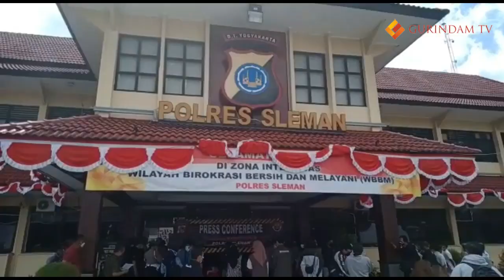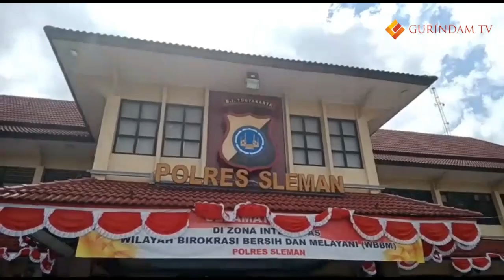POLISI GADUNGAN NIPU MANTAN PRAMUGARI CANTIK RATUSAN JUTA DI TANGKAP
MERASA DIRINYA MENJADI KORBAN PENIPUAN, WANITA BERPARAS CANTIK MANTAN PRAMUGARI SALAH SATU MASKAPAI PENERBANGAN  MELAPOR KE POLISI DI TIPU POLISI GADUNGAN  RP 108 JUTA RUPIAH.

VIDEO BERITA SEPUTAR KEPULAUAN RIAU DAN INDONESIA
SILAHKAN ..
CHANNEL INI AGAR MENDAPATKAN INFO SEPUTAR VIDEO TERBARU DARI KAMI

SEMOGA MENGHIBUR PEMIRSA SEKALIAN
TERIMAKASIH ^^